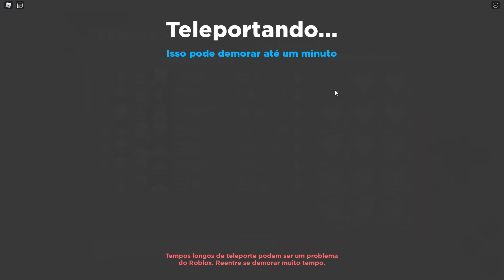A NOVA ATUALIZAÇÃO DE ATACK ON TITAN NO ANIME DIMENSIONS 𝗠𝗘 𝗜𝗠𝗣𝗥𝗘𝗦𝗦𝗜𝗢𝗡𝗢𝗨 !! NOVA RAID E MUITO +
ME SIGA NO INSTAGRAM E FIQUE POR DENTRO DE TUDO SOBRE O CANAL!!